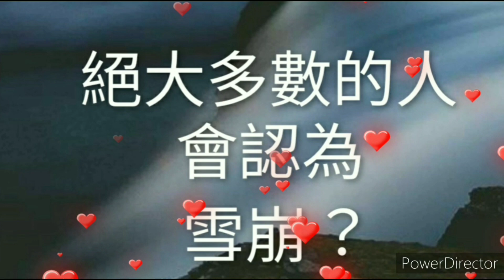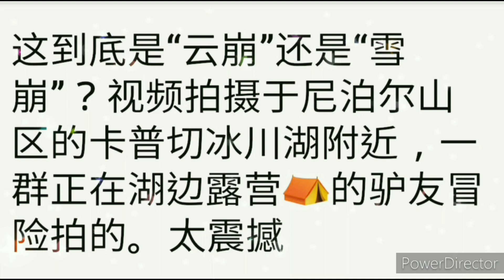這視頻場景是什麼？ 你猜對了嗎？